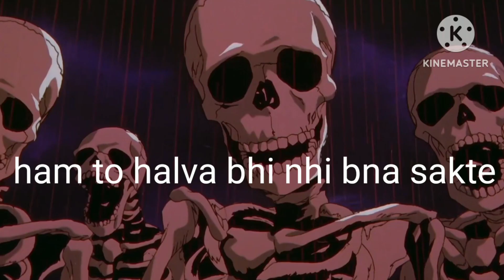IRON MAN in MAINCRAFT || skeleton roast 😂